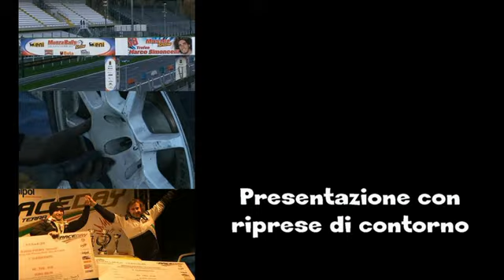Cameracar Rally del Grignolino 2014 Meauro-Cane Saxo N2 - PS 9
Rally del Grignolino 2014
Lucia Meauro-Paolo Cane
Citroen Saxo VTS N2
LucaVideo Cameracar